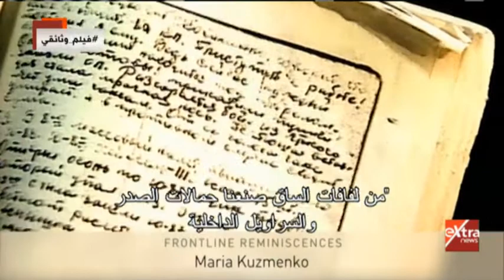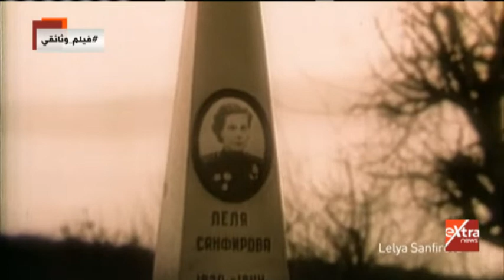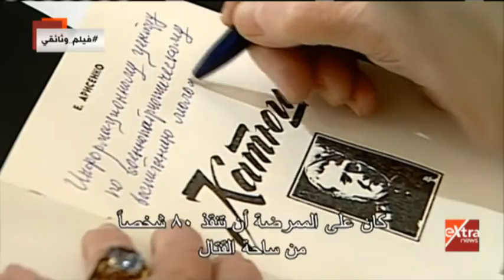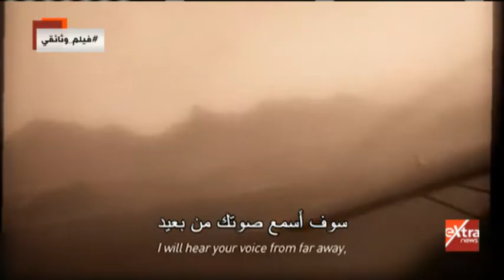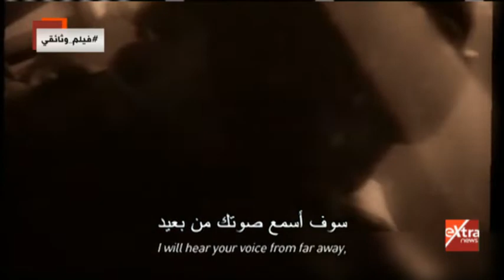الفيلم الوثائقي | نساء الحرب